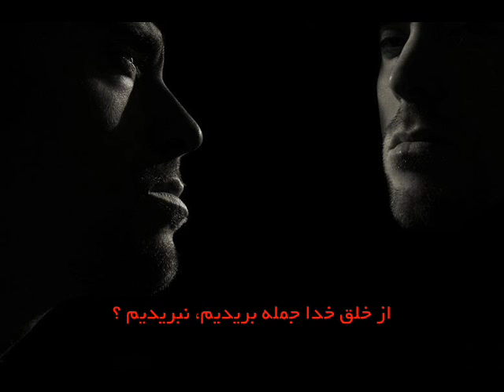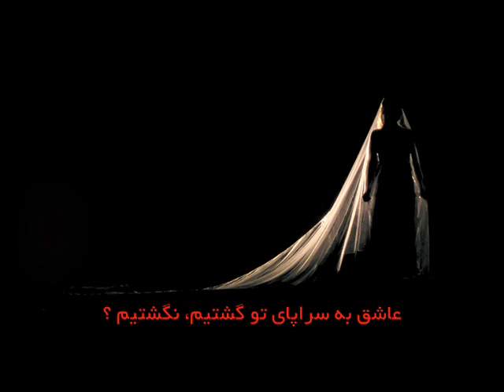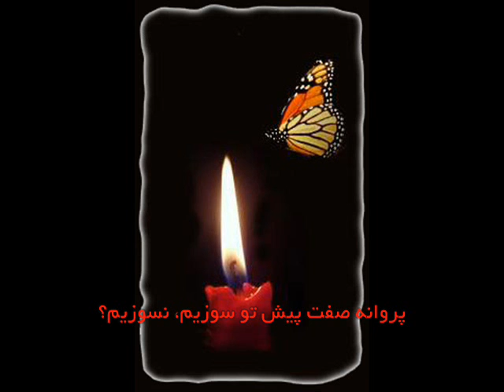souze del .......................... سوز دل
نام شعر: سوز دل
شاعر: نصیراحمد سرباز

توضیحات این دکلمه: با پوزش از آقای نصیر احمد سرباز، دو تغییر در اصل شعر دادم که بتونم این شعر زیبا رو دکلمه کنم که امیدوارم ایشون منو بخاطر این جسارتم، ببخشند و اصل شعر را در اینجا می نویسم که حقی از ایشون ضایع نشده  باشه و حق مطلب رو ادا کرده   باشم  و از ایشون بخاطر این شعرهای زیبا سپاسگزارم. در ضمن،  در وبلاگی که من این شعر زیبا رو دیدم، اسمی برای این شعر نبود بنابراین مجبور شدم که خودم اسمی براش انتخاب کنم

از خلق خدا جمله بریدیم، نبریدیم ؟
آواره ی دنیای تو گشتیم، نگشتیم ؟

مفتون سراپای تو هستیم، که هستیم؟
عاشق به سراپای تو گشتیم، نگشتیم ؟

فریاد زهجران تو کردیم، نکردیم؟
یا شهره زغوغای تو گشتیم، نگشتیم ؟

رقصیده چو پروانه که بودیم، نبودیم ؟
چو زلف تو در پای تو گشتیم، نگشتیم ؟

محو تو چو سرباز بودیم، نبودیم ؟
گوشی به سخن های تو گشتیم، نگشتیم ؟
آغشته به غمهای تو گشتیم، نگشتیم؟
یا غرق تمنای تو گشتیم، نگشتیم؟

پروانه صفت پیش تو سوزیم، نسوزیم؟
دیوانه و رسوای تو گشتیم، نگشتیم؟